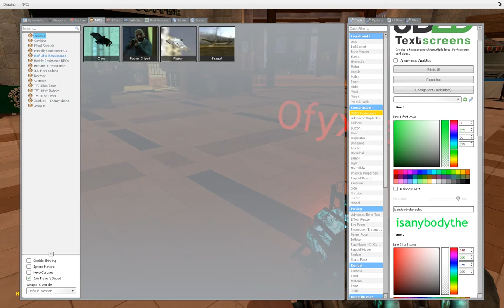Roblox Friends in Garry's mod